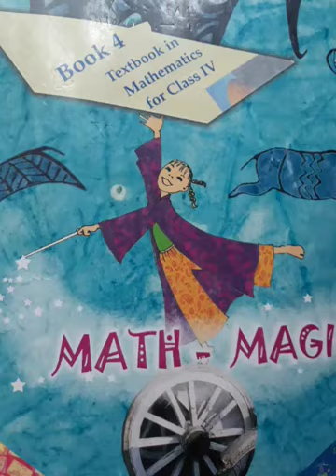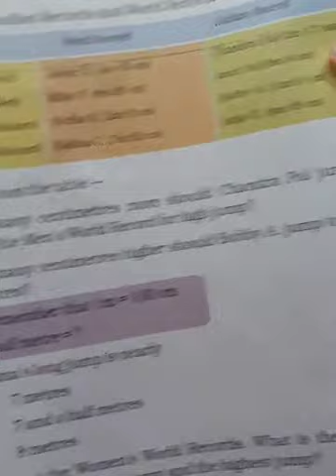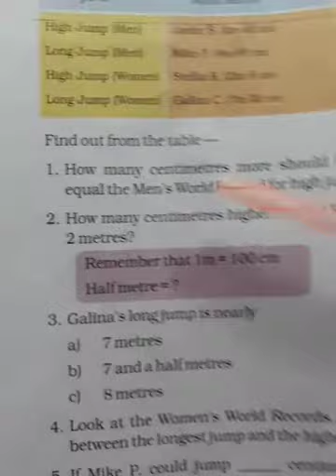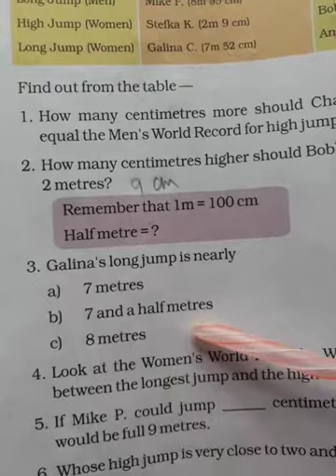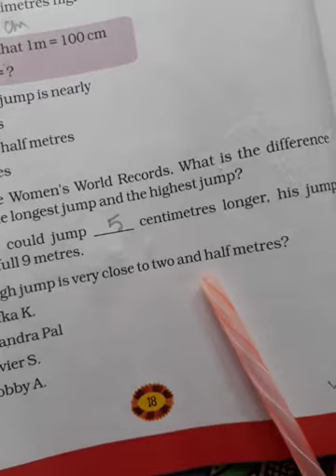Class - STD 4 , Subject - Math , Day - 9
Long and short ( world record & Indian record for high and long jump )